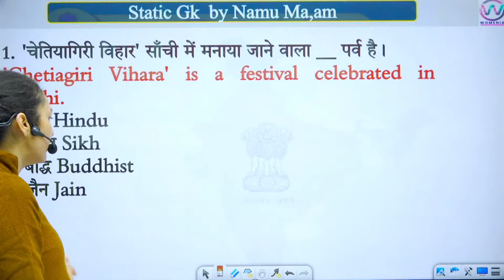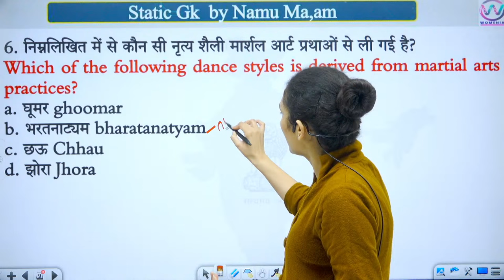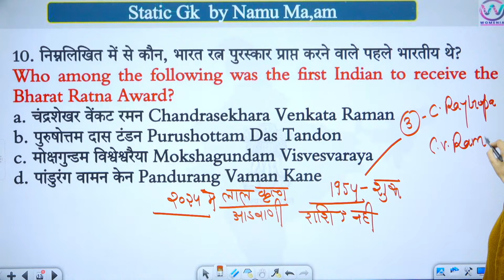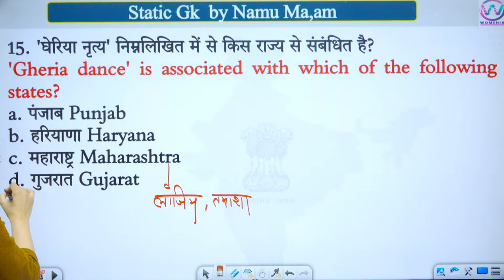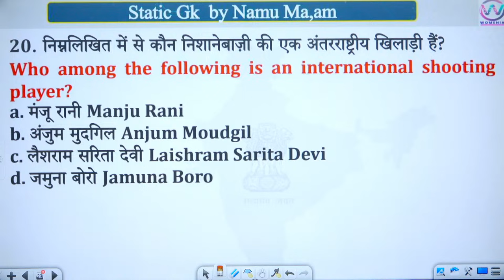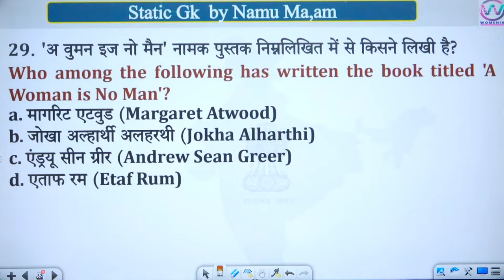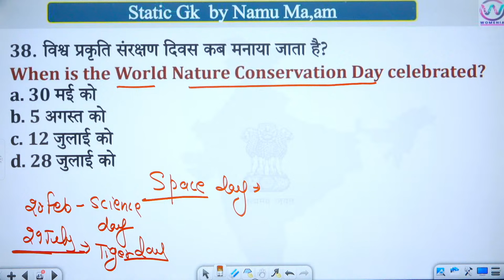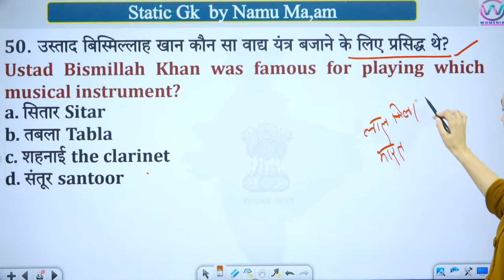UP POLICE CONSTABLE GK GS CLASS 2024 | UP POLICE GK GS COMPLETE PAPER GK GS MOCK -02 | NAMU MAM